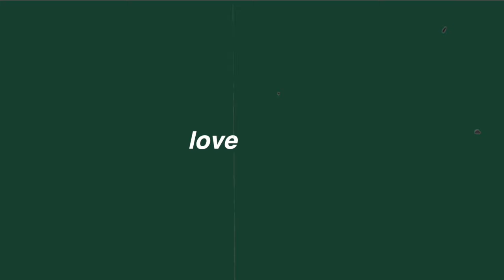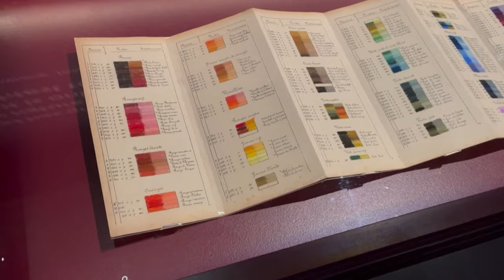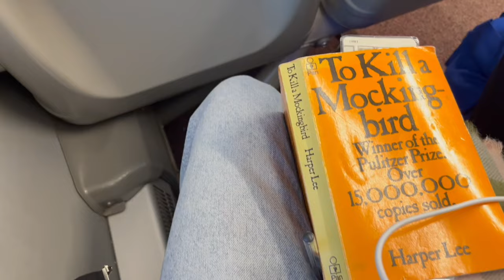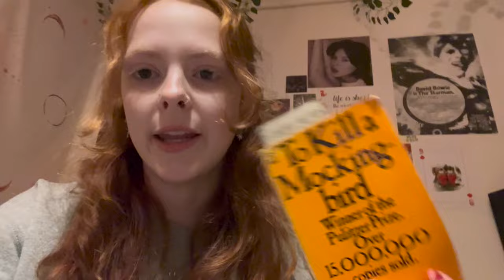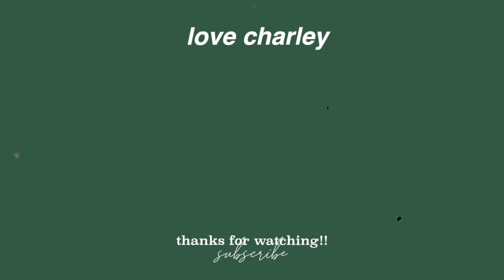doing it alone diaries: London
Byee 🤍